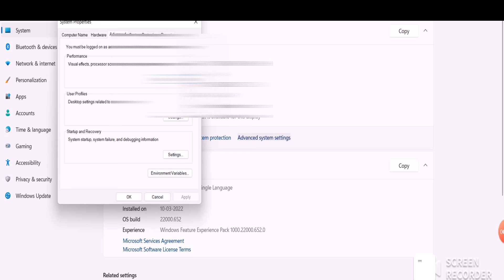@@##How to Speed Up Windows 11 and Improve Performance@@###